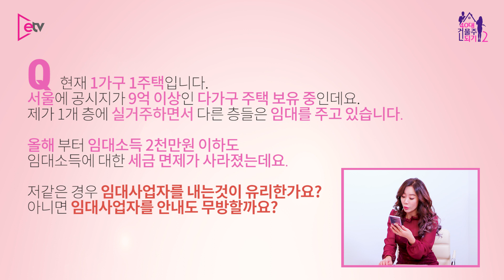[40대 건물주 되기 시즌2] #7 "부동산 투자의 첫 걸음은 이렇게"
feat. 시청자 고민 상담
▶기사로 상세한 내용 보고 싶다면?